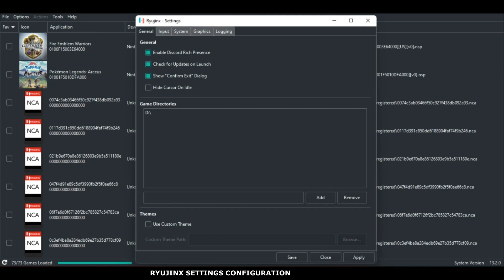Fire Emblem Warriors Ryujinx Intel UHD + i3-1005G1 | Configuration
Laptop setup :

i3-1005G1
Intel UHD G1
8 gb ddr4
win 11

* Occasional audio stuttering due to shader compilation and the recording